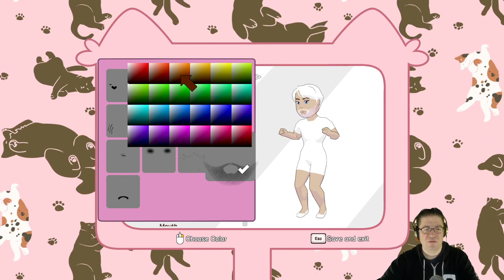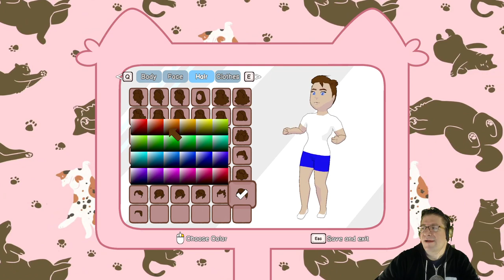Calico - OMG! CUTE CATS! (wiggle wiggle wiggle)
In this episode of Calico, I check out the new game. Huge shout out to KeyMailer for the key. And Peachy Keen Games for programming it. The publishers are Whitethorn Digital, Maple Whispering Limited. In this game we start off with inheriting our aunts Pet Café. Turns out we need to furnish it, and fill it with animals and food. :) Sounds awesome. LETS GO! Love you all!!!